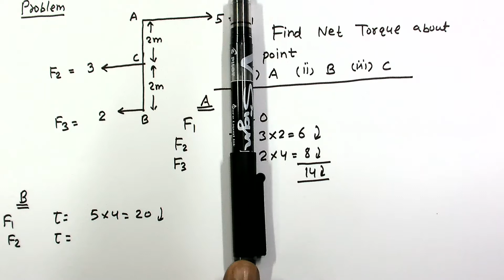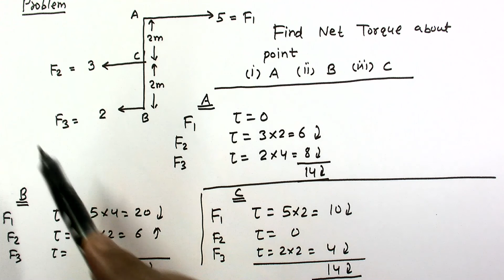Rotational Mechanics | Solved example 3 | Torque calculation for zero net force